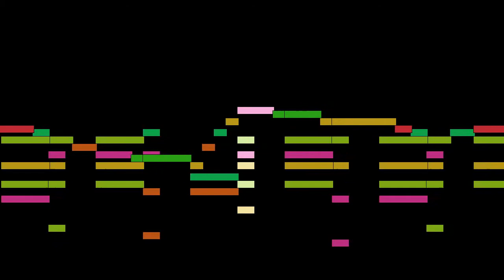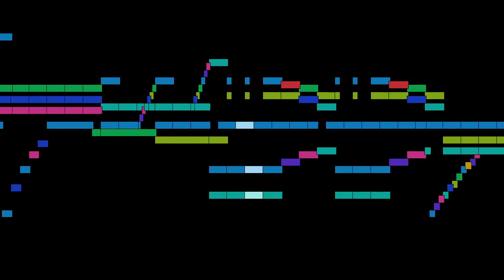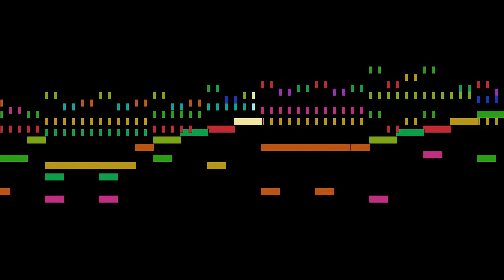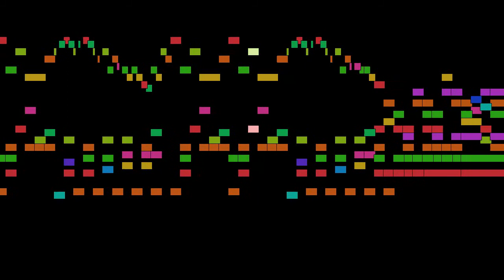Pyotr Ilyich Tchaikovsky - Pas d'Action, Sleeping Beauty - Act 2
Pas d'Action, from Sleeping Beauty - Act 2, by Pyotr Ilyich Tchaikovsky, with animated score.